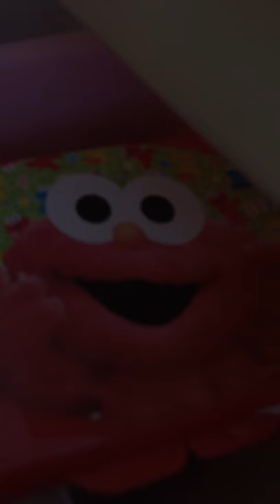Reborn Morning routine